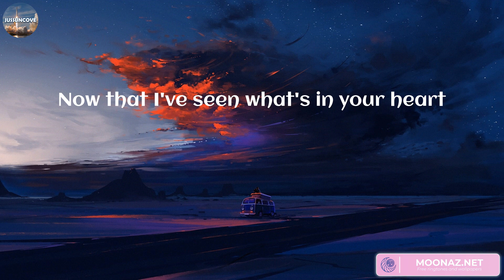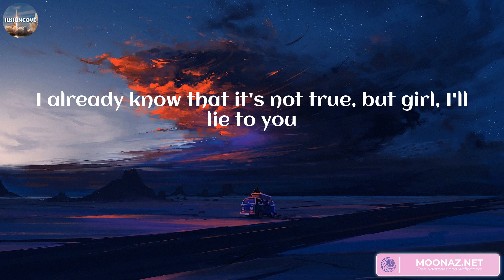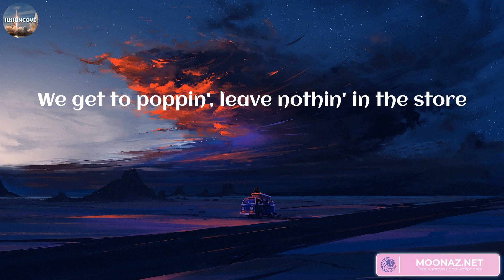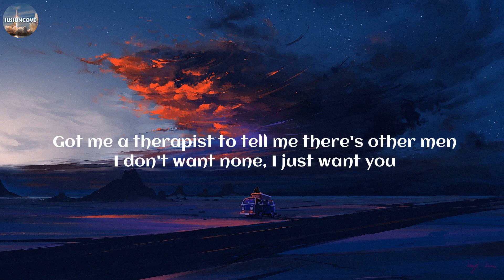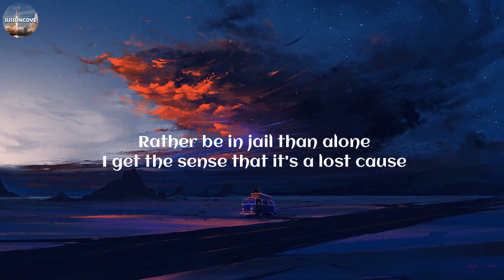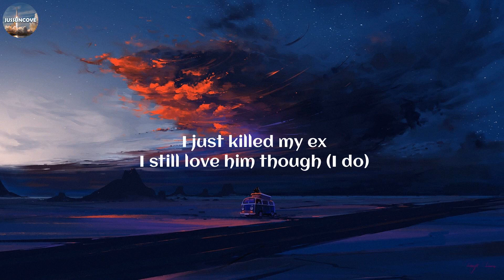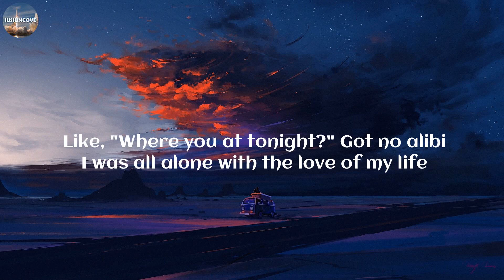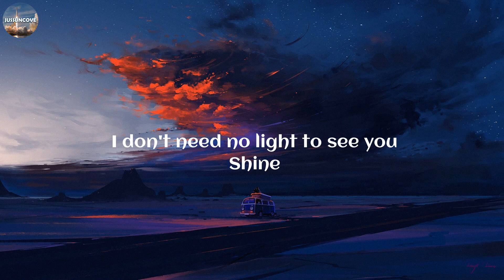The Weeknd - Double Fantasy (Lyrics) | The Weeknd, Agust D, SZA, Jvke,..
Lyrics:
Temperature risin', bodies united
Now that I trapped you in my arms
No need to fight it, no need to hide it
Now that I've seen what's in your heart
Baby girl, I'm the only one who knows this side of you
And baby, you know that I can pull out what's inside of you
Even though it's wrong
It's wrong
Even though it's wrong, baby
My girl
Oh-whoa-whoa-whoa-whoa
Oh-whoa-whoa-whoa-whoa
You want me inside it, beg me to slide in
Knowing we should have never met
Girl, when you ride it, see you decide it
Don't say those words that you'll regret
Baby girl, I can tell that you think that I'm right for you
I already know that it's not true, but girl, I'll lie to you
It's wrong
Oh girl, yeah
Oh-whoa-whoa-whoa-whoa
Oh-whoa-whoa-whoa-whoa
Oh, na-na-na
We do the things but we know it's wrong
All on my skin, you all in my palm
I sent you a envelope, came with a poem
You possess venom that came with a charm
You get the good out me when I perform
I know the bad in you, that's what I want
And you a baddie, you turnin' me on
Fiend for your demons, I know where this goin'
Love when you fuckin' me, talkin', girl, know what you doin'
Caught up in love, what the fuck is we doin'?
Models and bottles with us, ain't nothin' to it
I tell you I got you, that's well understood
Your legs on the bed, got your head on the floor
We go out shoppin' whenever we get bored
We get to poppin', leave nothin' in the store
If I go to Saturn, I know that you goin'
Fuck me on Saturday, early in the morn
Flyer than a bird, she gon' open her door
Screamin' out murder, but showin' you remorse
Gotta be cautious, can't play this in court
Stars in the ceilin', don't feel like a Porsche
Came from the trenches, just livin' a war
Once was a prostitute, I can afford the one I adore
It's wrong
My girl